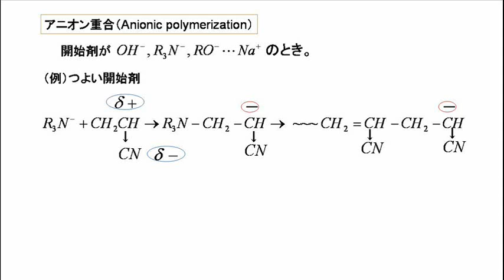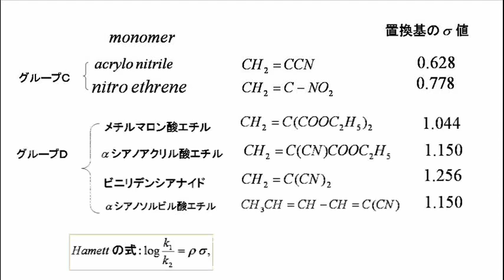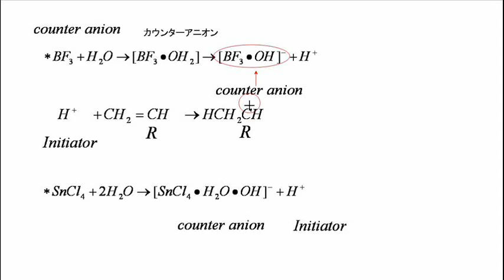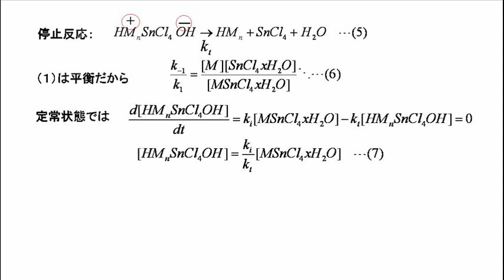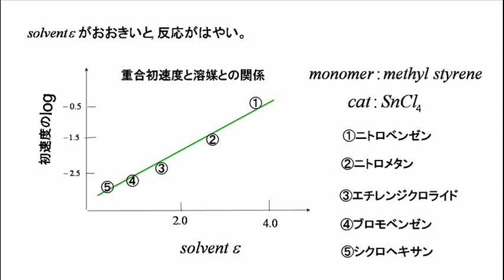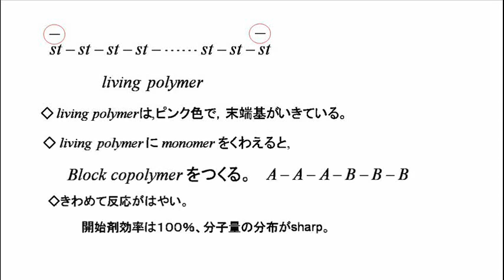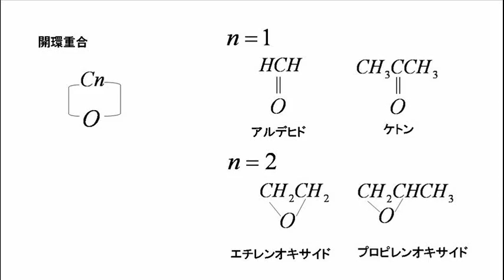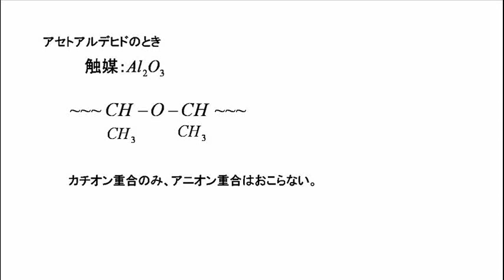高分子化学のノート５．イオン重合‹修正›11m07s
イオン重合とは、成長するポリマーの末端がイオンとなって重合するときをいいます。